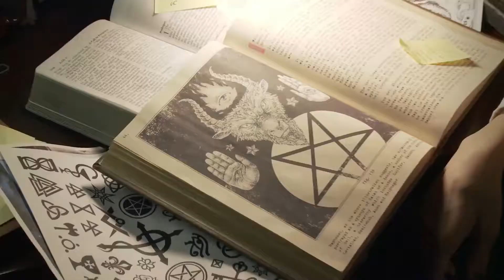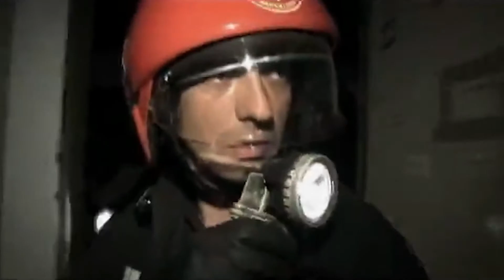Top 5 New Upcoming Horror Movie List | Easin Malik Ltd